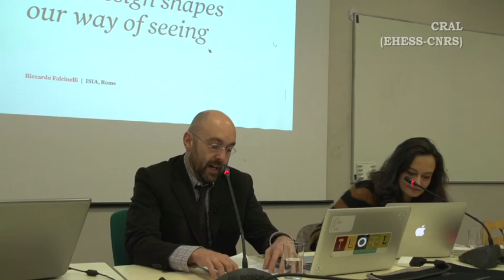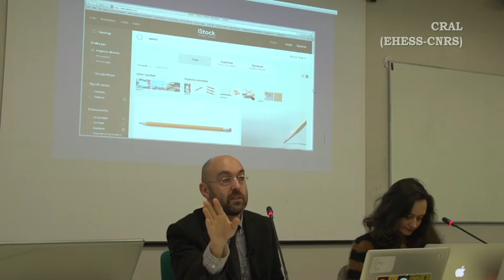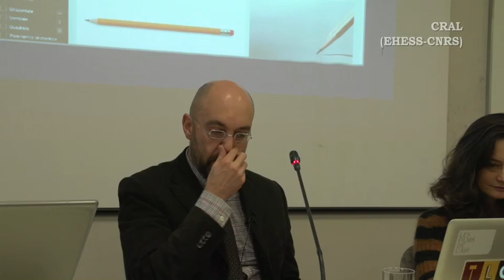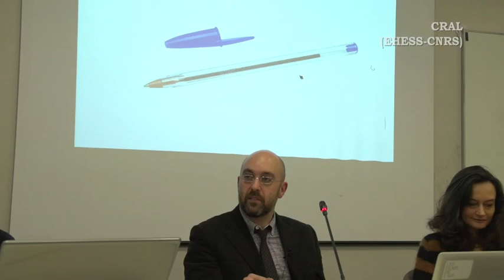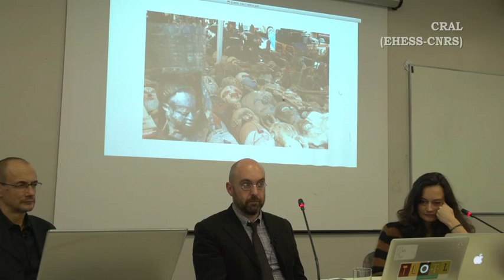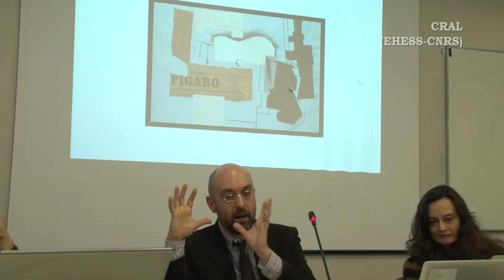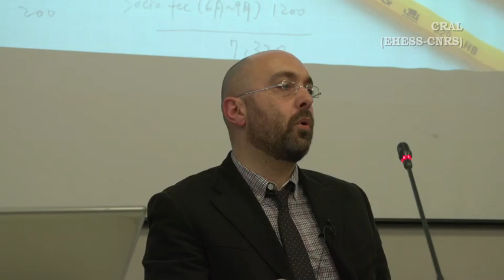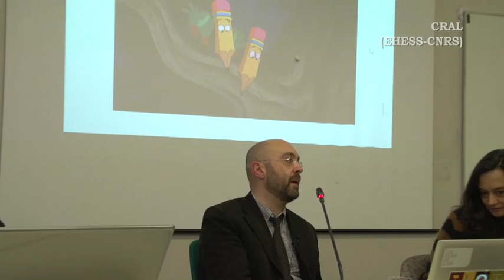Riccardo Falcinelli "Brave New Gaze. How design shapes our way of seeing"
Journée d’étude "Quel visage pour une théorie du design ?"

Riccardo Falcinelli - ISIA, Rome

Relevant d'une profession désormais fortement institutionnalisée, les choix du design façonnent durablement notre environnement personnel et social, imposant des normativités qui sont le résultat de décisions individuelles et collectives, soumises à des contraintes historiques, culturelles, cognitives, contextuelles. Ergonomie, design émotionnel, design for debate, reflective interaction, design inclusif, strange design, adversarial design, design et mode, recherche par le design... Une théorie du design doit-elle et peut-elle rendre compte de la variété des auto-représentations des acteurs en présence ? Le travail du designer se veut un travail de recherche, mais quelle est l'articulation entre re- cherche et théorie ?